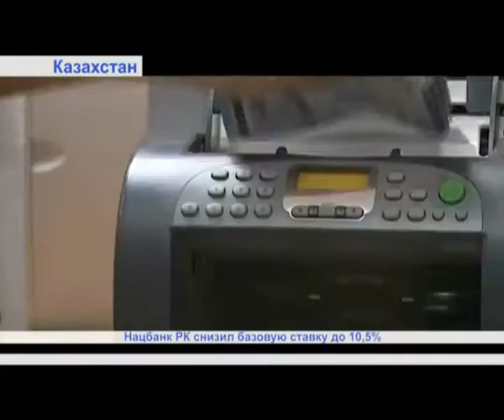"Дайджест экономической прессы" (08.06.2017)